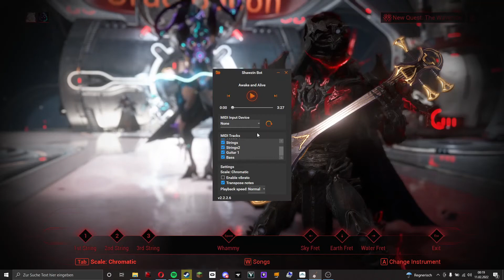Warframe Shawzin | Skillet - Awake and Alive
join for MIDI files and requests